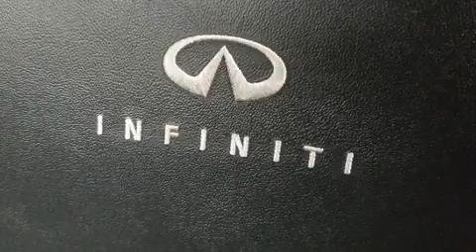2014 INFINITI Q50 in Dedham, MA 02026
The 2014 INFINITI Q50. With less than 20,000 miles on the odometer, this 4 door sedan prioritizes comfort, safety and convenience. A 3.7 liter V-6 engine pairs with a sophisticated 7 speed automatic transmission, and all wheel drive keeps this model firmly attached to the road surface. INFINITI infused the interior with top shelf amenities, such as: front and rear reading lights, a leather steering wheel, front dual-zone air conditioning, front fog lights, turn signal indicator mirrors, remote keyless entry, and power front seats. Premium sound drives 6 speakers, providing you and your passengers a sensational audio experience. INFINITI ensures the safety and security of its passengers with equipment such as: head curtain airbags, front side impact airbags, traction control, brake assist, anti-whiplash front head restraints, a panic alarm, and 4 wheel disc brakes with ABS. This car was designed with safety in mind, allowing you to drive with even greater assurance. It also arrives with a Carfax history report, indicating just one previous owner. We know that you have high expectations, and we enjoy the challenge of meeting and exceeding them! Stop by our dealership or give us a call for more information.